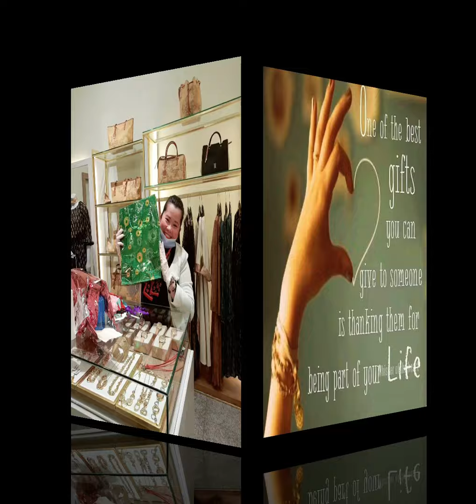We just have a to celebrate the Christmas 🎄 in our store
We celebrate the Christmas party in the store